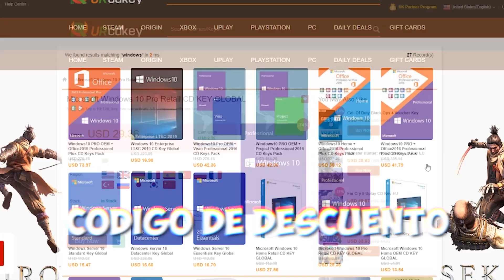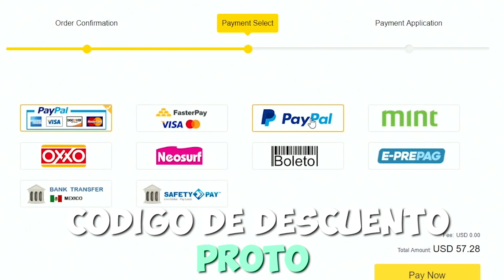Top 5 Procesadores para PC Gamers 2019 ¿Cuales son los mejores?